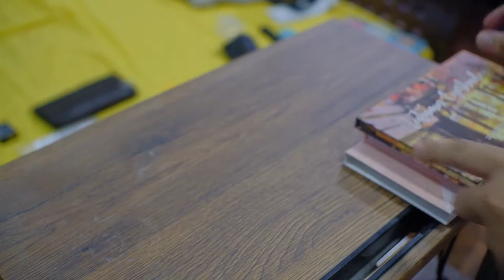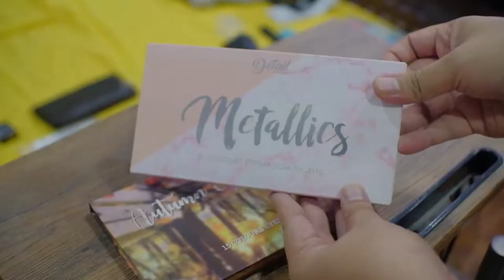Eyeshadow, Brushed & MORE!! | Whel I Am Embarrassed| Ilonggo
I bought some stuff from Mumuso and ! try them out for you guys! Hope you enjoy this video!

If you liked the Video, give it a:
THUMBS UP!!

YEY!